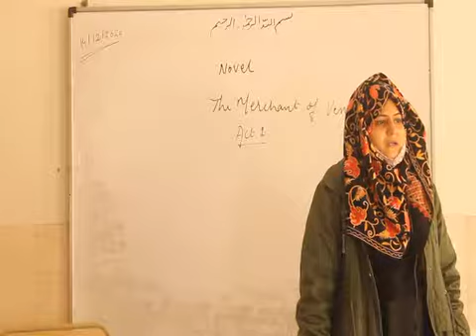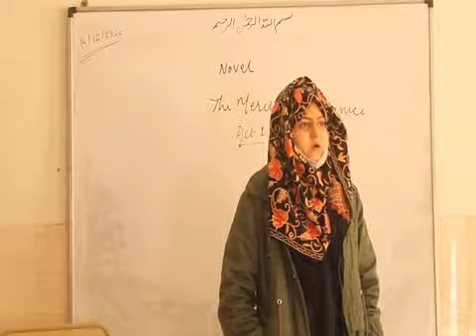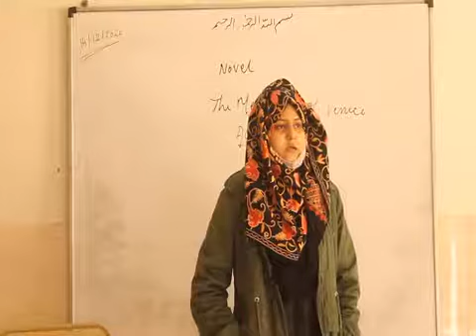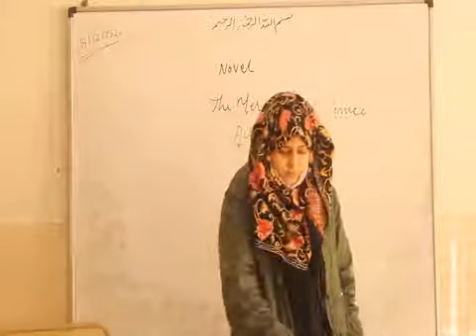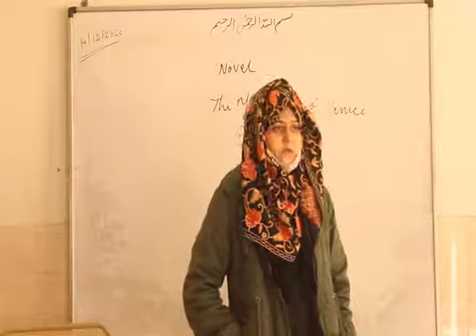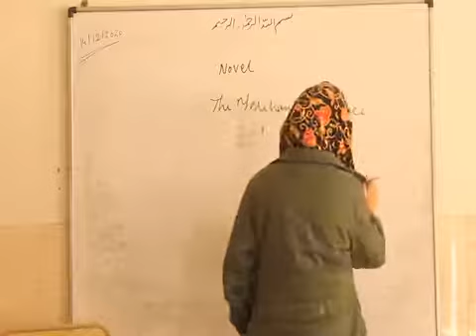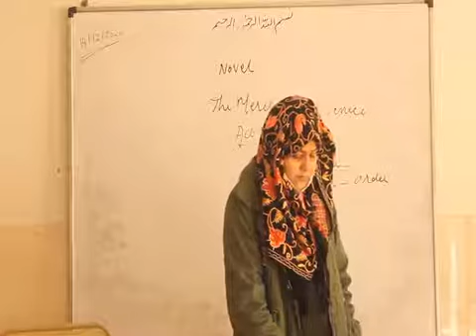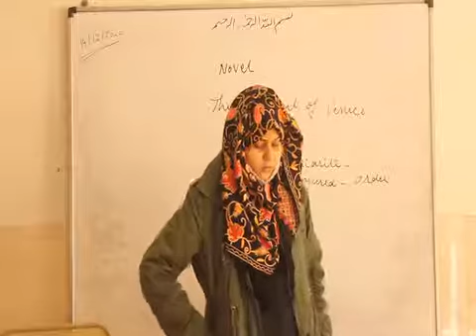9th English Novel Mov 1